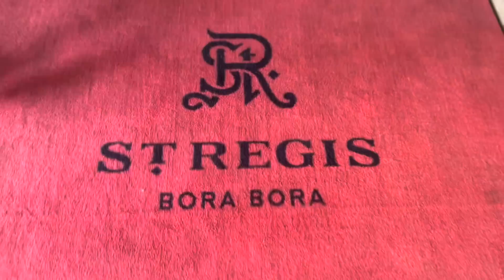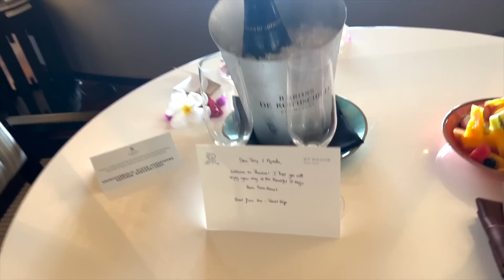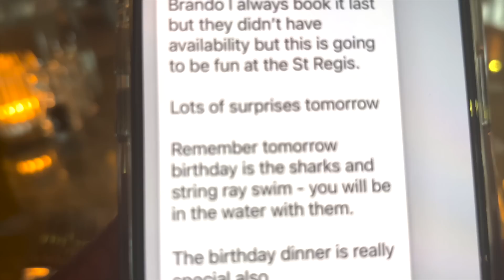BORA BORA VLOG + LUXURIOUS ROOM TOUR! 😍🌴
The Grizzlies take Bora Bora...come with us! 😍 🌴

Never miss a video and turn those post notifications on for a chance to get a shout out 🛎❗️

⇢ STALK US! 📱

M Y E I S H A

T E E